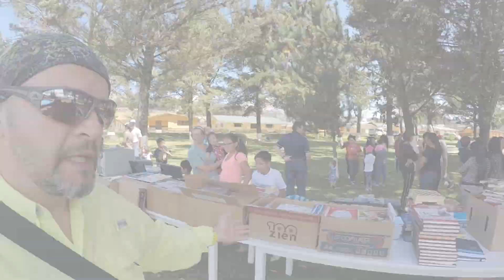Back To School "El Avispero"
Obra social organizada por el club "El Avispero" del Vespa Club Ecuador. Que se realiza anualmente con la donación y visita por motivo del regreso a clases, a la Fundación Henry Davis.

►GoPro Camaras.

Sugerencias:
►Drone DJI Mavic Air